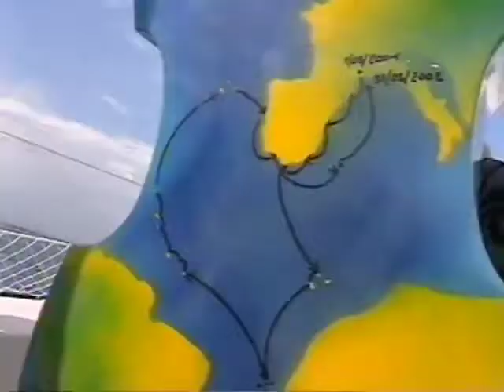La Contrebasse Voyageuse autour de l'Atlantique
Musicien à l'Orchestre National de Montpellier depuis 22 ans, Thierry Petit a la contrebasse « voyageuse ». Depuis 2001, il prend la route, son instrument sur le dos, offrir de la musique à des gens qui n'auraient jamais eu l'idée de rencontrer et d'écouter un musicien issu d'une grande formation symphonique française. Le troubadour globe-trotter a traversé l'Atlantique à la voile en solitaire offrant des concerts à chaque escale, joué sur l'Himalaya, sillonné l'Atlas marocain et la France à vélo. Là où personne ne l'attend, il offre ses compositions et provoque des rencontres qui se terminent toujours en musique. Mais c'est dans les écoles et les collèges du Languedoc Roussillon que la Contrebasse Voyageuse a trouvé sa vocation et son public en provocant des échanges inédits par le biais de la musique. Depuis 2001, pour chaque voyage de sa contrebasse, Thierry PETIT propose aux élèves du primaire ou du collège de jumeler leur classe avec une école d'un pays lointain via Internet (chat,webcam,blogs...) Tout au long de l'année scolaire, sur des musiques composées par le musicien, les enfants écrivent les paroles de chansons que la Contrebasse Voyageuse se chargera d'aller offrir à leurs correspondants.